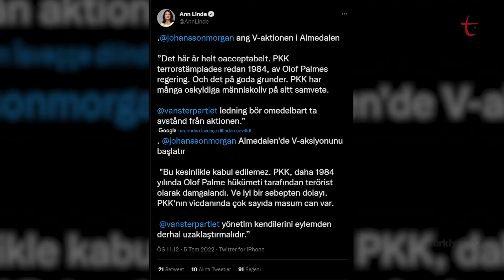Türkiye'nin NATO zaferi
Türkiye'nin NATO zirvesindeki diplomasi zaferinin yansımaları devam ediyor. İsveç hükümeti teröristlere karşı tavrını değiştirdi. Sol partinin düzenlediği forumda açılan PKK paçavralarına tepki gösterildi.

Sol Parti vekilleri Daniel Riazat, Malcolm Jallow ve Lorena Delgado PKK/PYD'yi simgeleyen posterlerle poz verdi. İsveç hükümetinin Madrid'de imzaladığı üçlü muhtıraya karşı çıktı.

Terör propagandasına yanıtı İsveç Dışişleri ve İçişleri Bakanları verdi.
Dışişleri Bakanı Ann Linde twitter hesabından ''Bu kesinlikle kabul edilemez" ifadelerini kullandı.

"PKK, 1984 yılında Olof Palme hükümeti tarafından terörist örgüt ilan edilen ve birçok masumun canına kıyarak vicdanları yaralayan bir örgüttür" dedi. Sol partinin PKK eylemini derhal bırakması gerektiğini vurguladı.

NATO Genel Sekreteri Stoltenberg ise FETÖ ile mücadele vurgusu yaptı. Rusya'ya karşı olduğu gibi, FETÖ'ye karşı da birlikte hareket edeceğiz dedi.

NATO zirvesinde Türkiye-Amerika hattındaki ana başlıklardan olan F-16 savaş uçakları da masaya yatırılmıştı. Washington'dan son duruma dair açıklama geldi.

Beyaz Saray Sözcüsü Karine Jean-Pierre, Türkiye'ye F-16 satışı konusunu birkaç aydır görüştüklerini ve ABD Başkanı Joe Biden'ın bu talebi desteklediğini bildirdi.